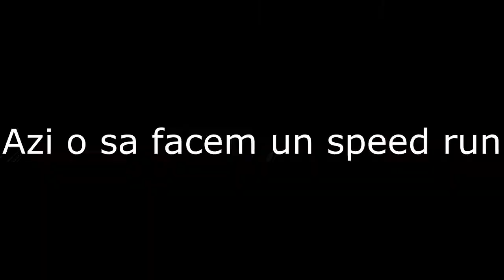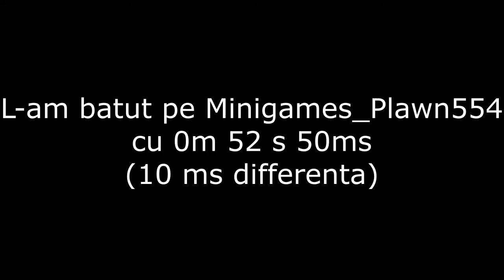Speed run Rapid Runs ⌚ Snowy forest 0:52:50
Nu am avut o idee de video mai buna